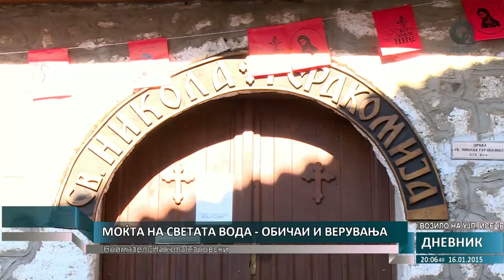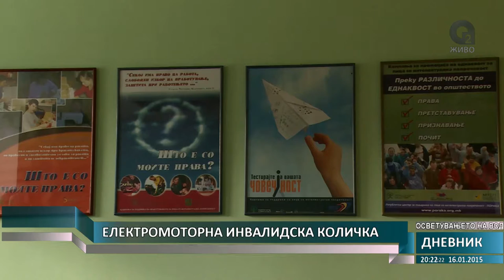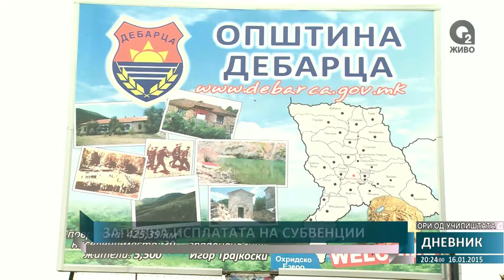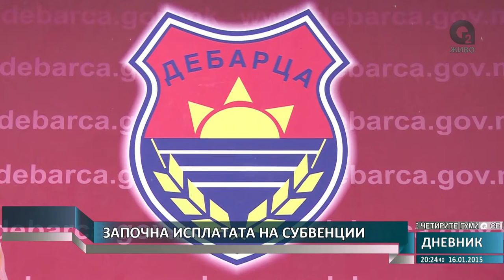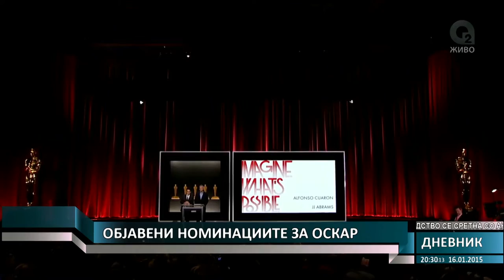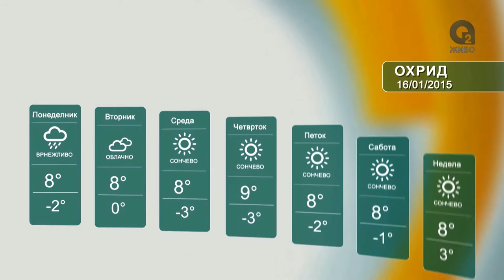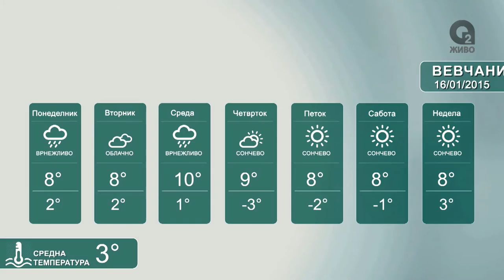О2 - ДНЕВНИК 2 16.01.2015